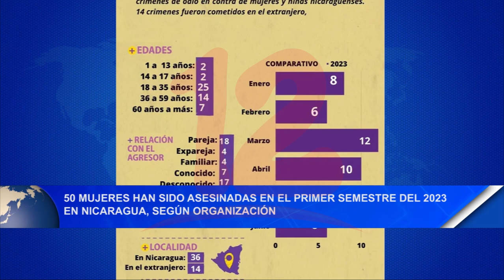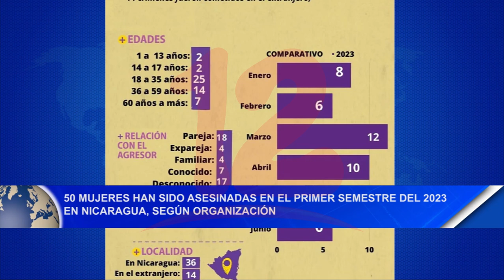Noticias12Nicaragua 50 mujeres han sido asesinadas en el primer semestre del 2023 en Nicaragua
50 mujeres han sido asesinadas en el primer semestre del 2023 en Nicaragua, Según Organización